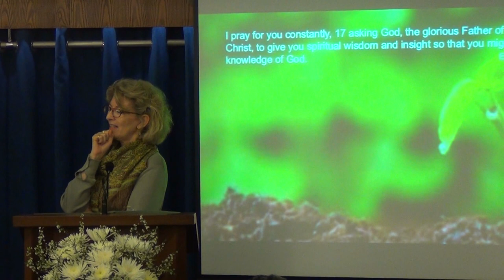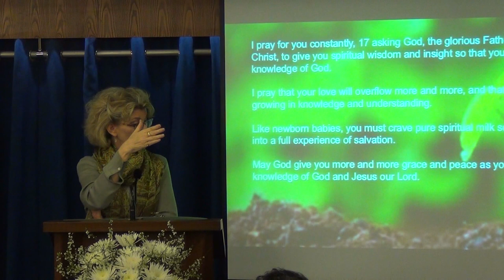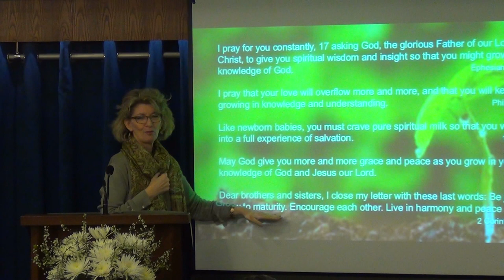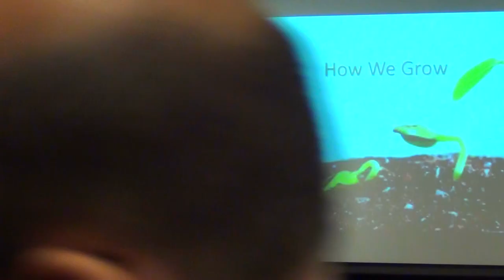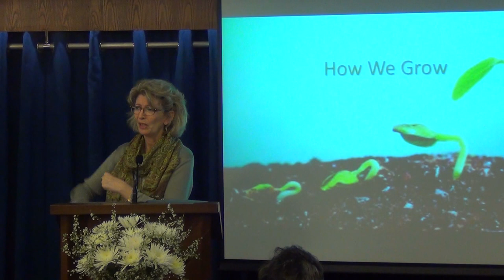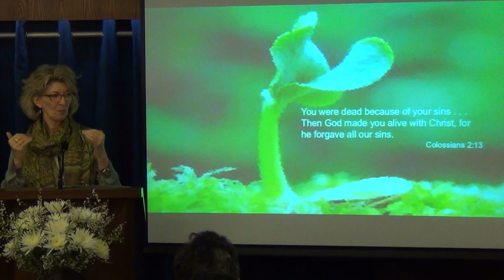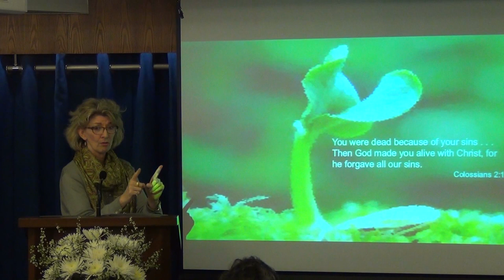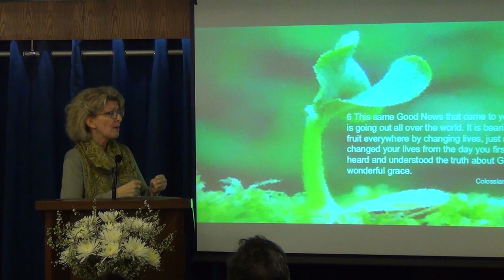How We Grow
Find out what God's vision for you is this year?
1st February 2015 - Sunday Sermon by Pastor Jennifer Nolin